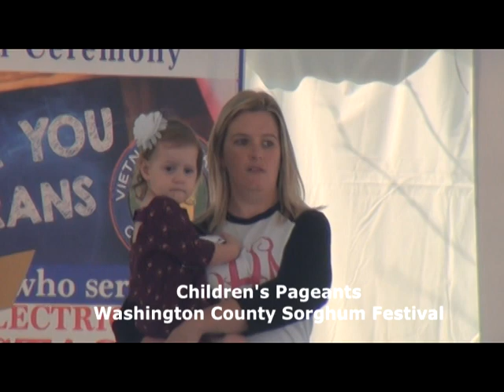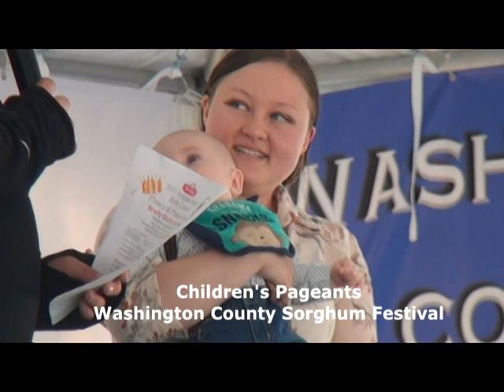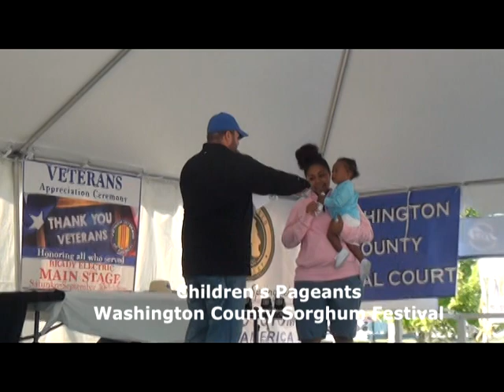Sorghum Festival Pageants 2017